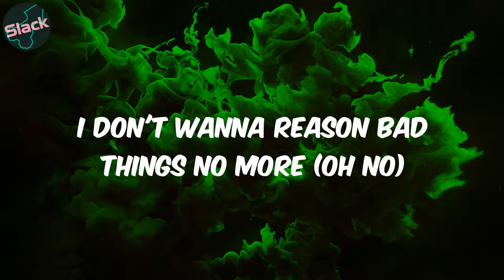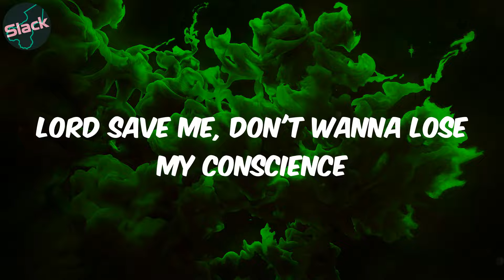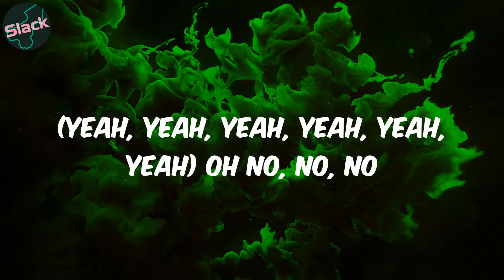(Lyrics) Alcohol - Joeboy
Lyrics:
(Mad)
Ebélébé
(Yeah, yeah, yeah, yeah, yeah, yeah)
Ebélébé
Ebélébé
Ebélébé
Ebélébé
Ebélébé
Ebélébé
Ebélébé
Pon deck
(Oxygene Mix)